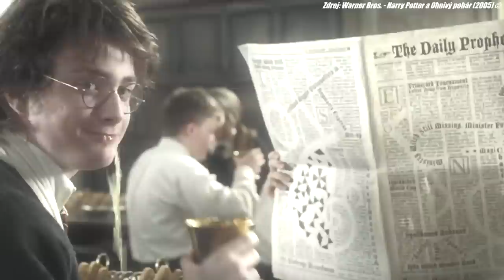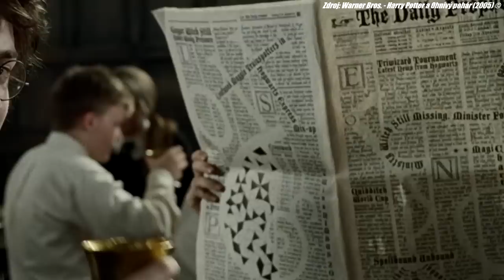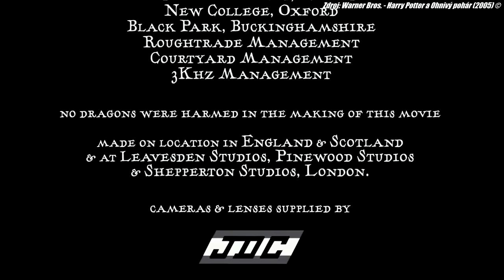10+ DETAILŮ, které jste ve FILMU PŘEHLÉDLI! [Harry Potter a Ohnivý pohár]